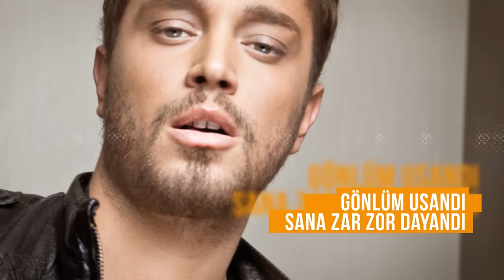Murat Boz feat. Soner Sarıkabadayı - Sallana Sallana (Lyric Video)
MuratBoz’un Şans albümü tüm dijital platformlarda yayında!

ŞANS (2009 / DOKUZ SEKİZ MÜZİK)

Sallana Sallana Sözleri

Benim olan senin ama
Senin olan benim değil
Yani kalbinde bana bir yer yok

Belki biraz sustum ama
Sözlerini yuttum değil
Bak bu yangından geriye eser yok

Gönlüm usandı sana zar zor dayandı
Tabi ben de üzüldüm ama yandıysa yandı

Ben burda yarına küsmüşüm
Yürüyorum yolda sallana sallana
Derdinle zindana düşmüşüm
Bitti hakkım da kullana kullana